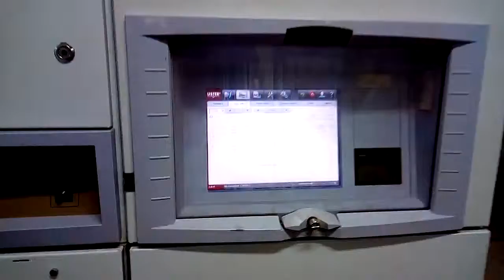X5 autoconer machine autoconer machine in Pakistan